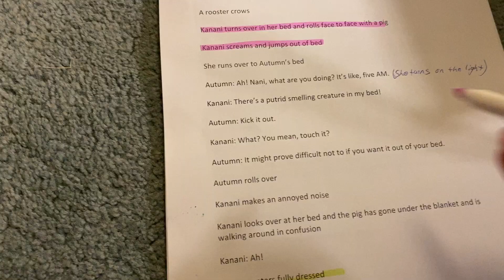Everything is a mess...but I'm making progress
Will I finish before Christmas? Will I come close? I'm a force to be reckoned with! I believe!